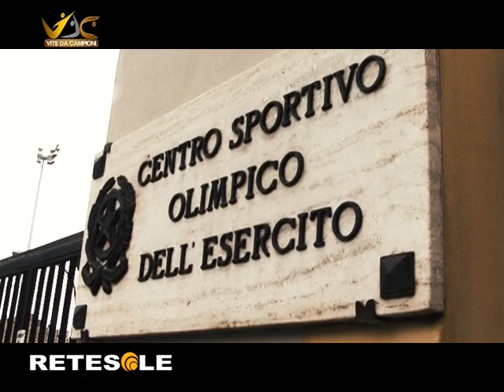Vite da campioni triathlon Jonathan Ciavattella nuoto ciclismo corsa Retesole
In questa puntata di Vite da campioni ospite il campione di triathlon Jonathan Ciavattella, in forza al gruppo sportivo dell'Esercito Italiano. Un'intervista che racconta un anno ricco di soddisfazioni, il 2014, che si chiude con un terzo posto ottenuto a Budapest nel circuito Iron man 70.3 ed un quarto posto sempre nel circuito Iron Man in Austria. E poi gli inizi, la passione per lo sport, gli obiettivi per il futuro. Da non perdere la parte dedicata alla prova della disciplina da parte della giornalista conduttrice. Vite da campioni è un programma prodotto da Retesole. A cura di Elisabetta Mazzeo

E poi naturalmente il titolo più importante, ottenuto insieme alla squadra azzurra: il campionato europeo conquistato al Challenge Maiorca di Paguera.